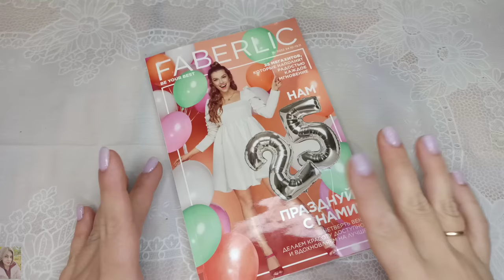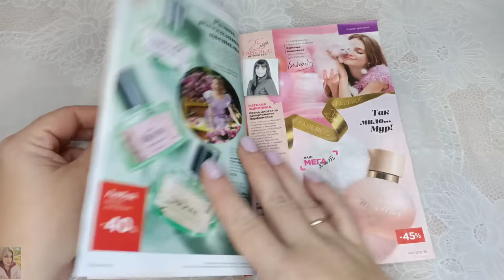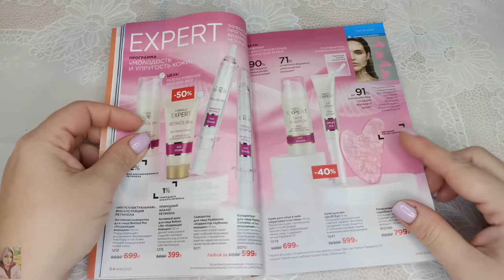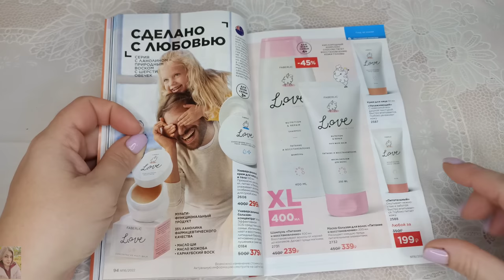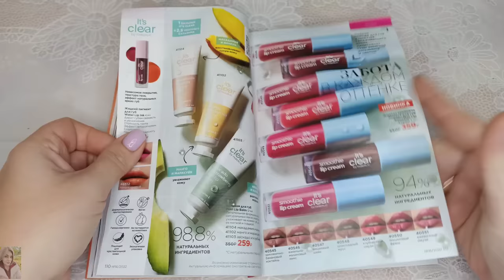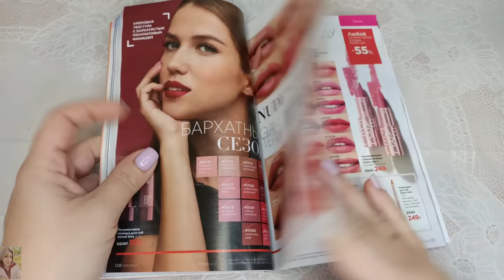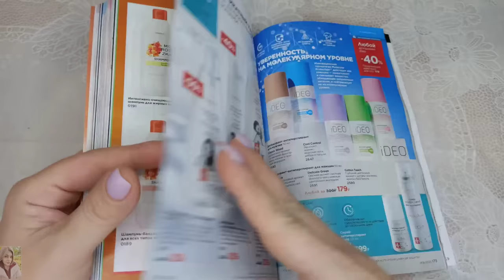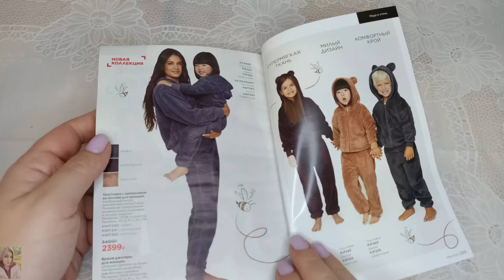❤️ FABERLIC 16 2022 / МНОГО СКИДОК, АКЦИЙ / РОЗЫГРЫШ😍 / ОТЗЫВЫ / FABERLIC NEW CATALOG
Всем привет 😘
В этом видео полистаем 16 каталог faberlic, обсудим самые лучшие акции и предложения. Оставлю свои отзывы на новинки после длительного использования, поговорим об уходе на осень  и многое другое!